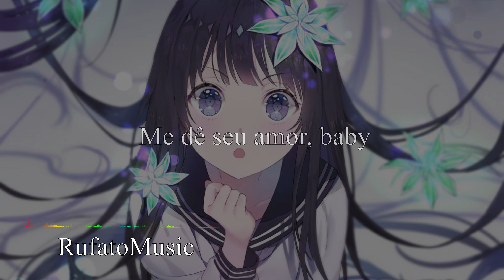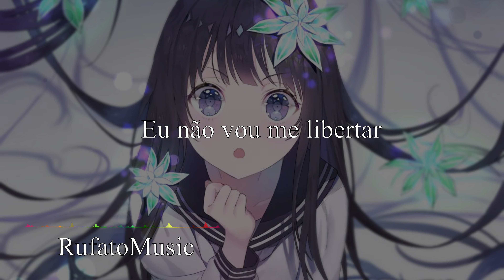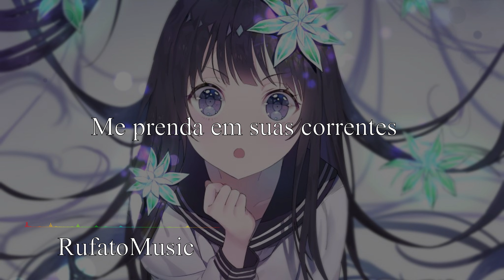Far Out - Chains ( Tradução // Legendado )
Lyrics

One touch from you and I was hooked
And like an addict I can’t get enough

Can't be away, take me away
You’re on the hunt, I’ll be your prey
I’ll be your prey

I’m a prisoner
I won’t break free
Gotta get a handle on me
Discipline me
Nobody else but you, baby

Give me your love, baby
Lock me up, chain me
I’m a prisoner
Just lock me in your chains
Lock me in your chains

I’m a prisoner
Just lock me in your chains, baby
I’ve been bad
I need someone to
Give me demand so

Take me away, have your way

Letra

Um toque seu e eu fiquei viciado
E como um viciado, não me canso

Não pode ir embora, leve-me embora
Você está caçando, eu serei sua presa
Eu serei sua presa

Eu sou um prisioneiro
Eu não vou me libertar
Tenho que me controlar
Me discipline
Ninguém mais além de você, baby

Me dê seu amor, baby
Me prenda, me acorrente
Apenas me tranque em suas correntes
Me prenda em suas correntes

Apenas me tranque em suas correntes, baby
Eu tenho estado mal
Eu preciso de alguém para
Me dê demanda então

Me leve embora, faça do seu jeito

Me dê seu amor, bebê